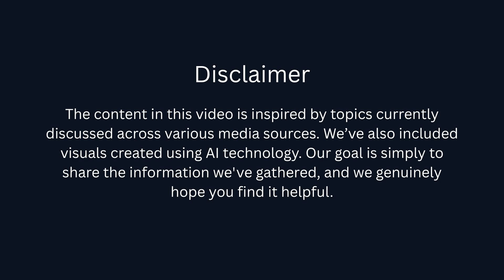It Happened: Tesla Semi 2026 Leaked Specs — 500-Mile Range, $300K Savings & Million-Mile Life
✅ YouTube Description:
🚨 It Happened! The Tesla Semi 2026 is finally here — and Elon Musk just dropped some leaked specs that are shaking up the trucking world. With a 500-mile range Tesla Semi, a projected $300K savings per truck, and a promise of a million-mile life Tesla Semi battery, this game-changing electric truck could end the diesel era forever. If you’ve been waiting to see how Tesla plans to transform logistics, this is the video you need to watch.

The Tesla Semi 2026 leaked specs reveal groundbreaking updates: ultra-fast charging, a longer lasting battery pack, and a cost-saving advantage that puts every other electric semi truck on notice. Whether it’s the 500-mile range Tesla Semi, the $300K savings Tesla Semi, or the million-mile Tesla Semi durability, these features prove why Elon Musk calls this truck the future of freight. This isn’t just an upgrade — it’s a total disruption to the trucking industry.

Join us as we break down the 2026 Tesla Semi leaked specs, analyze how the Tesla Semi 500-mile range compares to competitors, and show why the Tesla Semi million-mile life matters for long-haul trucking. From savings to sustainability, the Tesla Semi 2026 is more than just a truck — it’s the beginning of a revolution in transportation. Don’t miss this deep dive into Tesla’s most ambitious project yet.

⏱️ Timestamps
00:00 🚨 Tesla Semi 2026 Leaked Announcement (Tesla Semi, 2026 Tesla Semi, Tesla Semi truck news)
01:14 ⚡ The Road to November 2026 (Tesla Semi launch date, Tesla Semi production timeline, Tesla Semi release 2026)
02:35 🔋 The 4680 Battery Pack Explained (Tesla 4680 battery, Tesla Semi battery life, Tesla Semi million-mile battery)
03:45 💰 $300,000 Lifetime Savings Breakdown (Tesla Semi cost savings, Tesla Semi vs diesel, Tesla Semi operating cost)
05:45 🛠 1 Million-Mile Endurance (Tesla Semi durability, Tesla Semi reliability, Tesla Semi maintenance cost)
07:00 ⚡ Mega-Charger Network Revealed (Tesla Mega-Charger, Tesla Semi charging speed, Tesla Semi infrastructure)
08:08 🚛 PepsiCo, Walmart & Real Testing (Tesla Semi PepsiCo, Tesla Semi Walmart, Tesla Semi Uber Freight)
09:09 🏆 Rivals & Industry Shake-Up (Tesla Semi vs Daimler, Tesla Semi vs Volvo, Tesla Semi competition 2026)
09:55 🤖 The Final Question (Tesla Semi autonomous, Tesla Semi sleeper cab, Tesla Semi full self-driving)
10:39 🔥 finally The Truck That Could End Diesel (Tesla Semi future, Tesla Semi 2026 full review, Tesla Semi EV trucking)